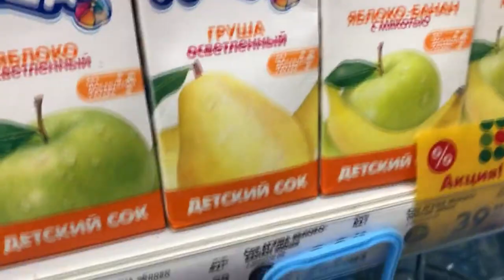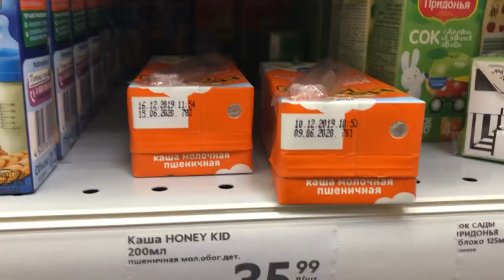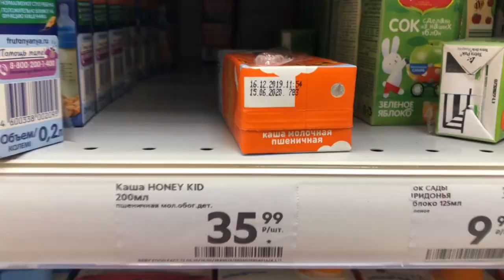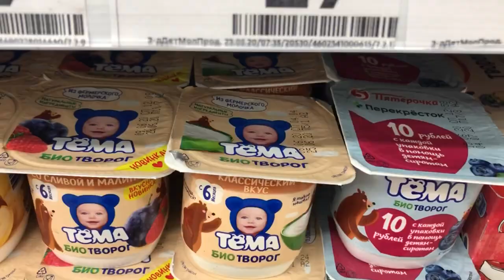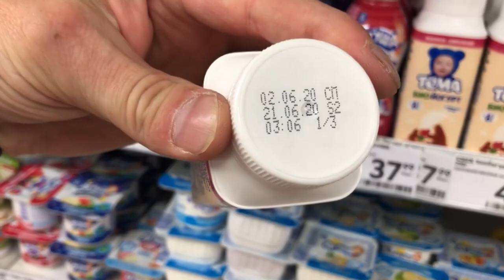ОТКАЗ🙅‍♂️возврате ДЕНЬГИ за тухляк / Кирилл Яковлев ( english, subtitles )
Рейд от ( 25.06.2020 ) адрес пр.Энгельса д.128 ст.м. Озерки
По всем вопросам пишите на почту:⬇️⬇️⬇️
Помочь в развитии канала:🍩⬇️⬇️⬇️
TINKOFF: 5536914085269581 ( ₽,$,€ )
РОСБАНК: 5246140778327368